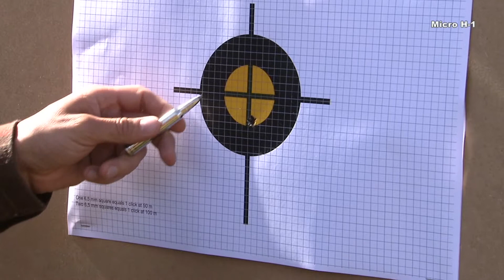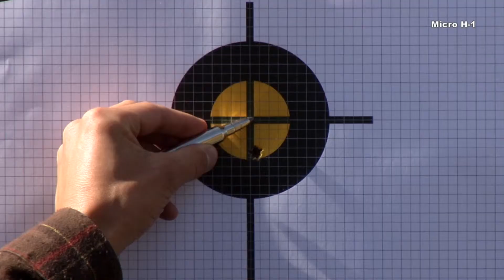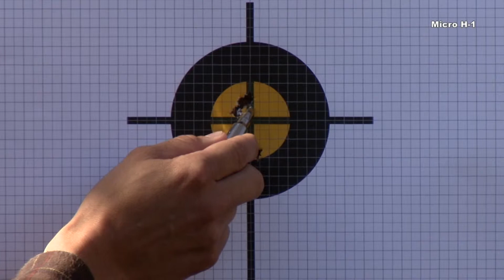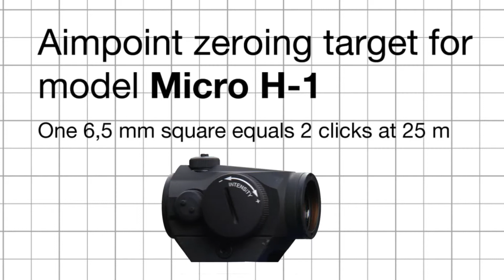Zeroing MicroSeries DK